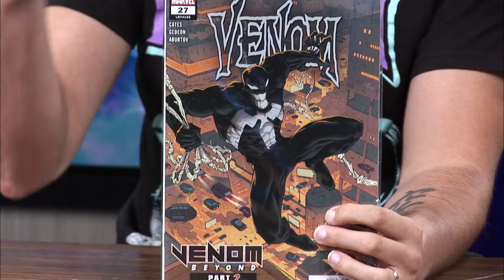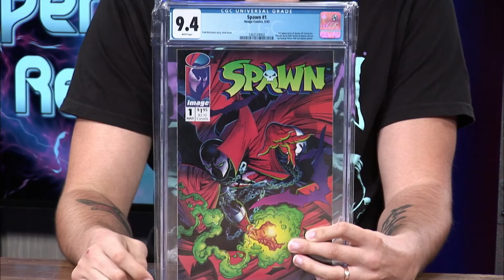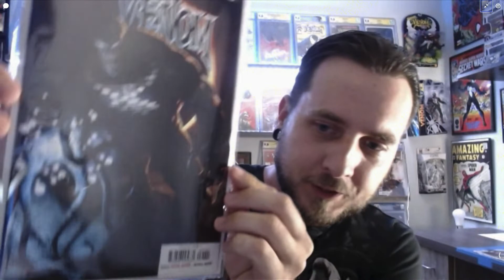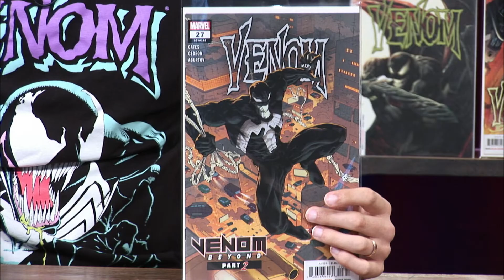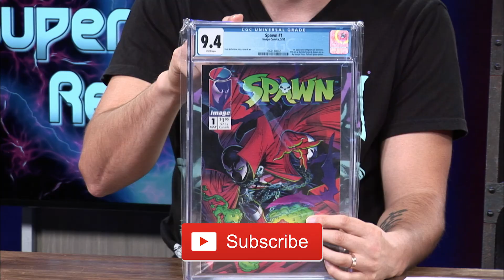Venom #27 | Venom Beyond Pt. 2 Comic Review | Who is Codex?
Today I am joined by my Symbiote Elite friend Joseph Reed to break down and talk about Venom #27. At the end we give its review using the traditional CGC grades as well. Be sure to let us know what you thought of this comic review in the comment section down below.

If you would like to see other Venom related comic reviews check out these videos!